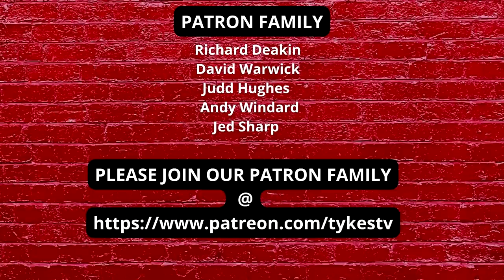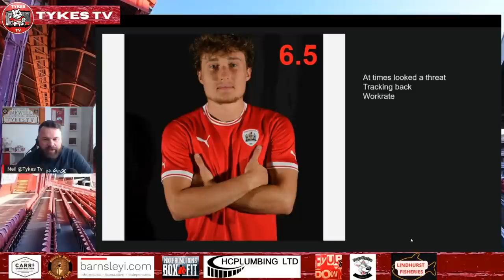TYKES TV | After Match Thoughts | + Player Ratings | Derby County